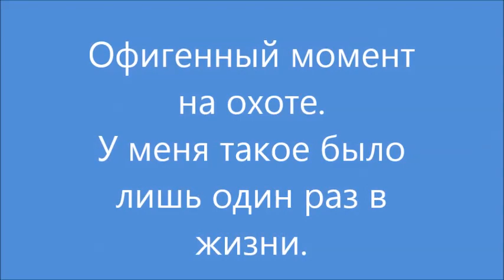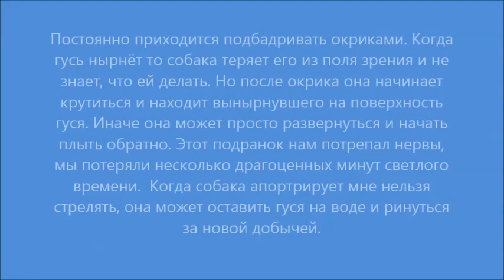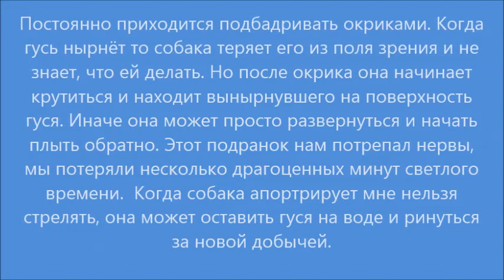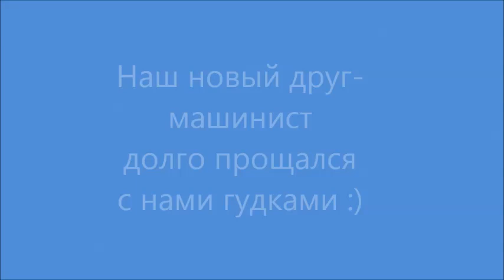Весенняя охота на белых гусей 23 апреля 2015. Канада.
Довольно таки уникальная у нас получилась охота. Вечер получился неплохой. И хотя по всем законам эта охота должна была получиться безрезультатной, охотничьи боги нам неожиданно послали удачу. Причём в довольно своеобразной и даже смешной форме. Судите сами.
Ну и как всегда - живём просто, не выпендриваемся, и если охотимся, то по настоящему, без понтов. Если вы просмотрите рекламу то вы тем самым хоть как-то поможете каналу.